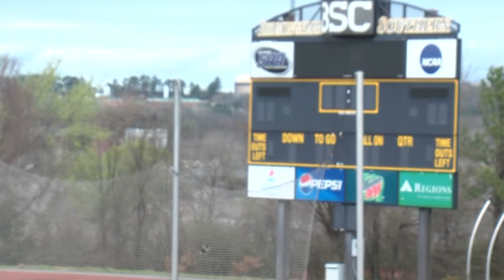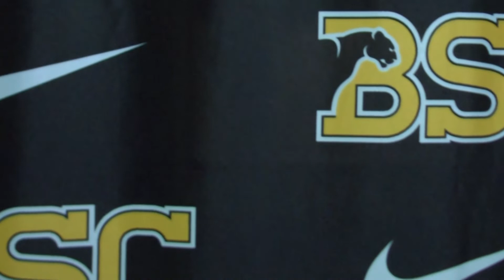Birmingham Southern Football "RPE" Documentary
By Jimmy Anderson